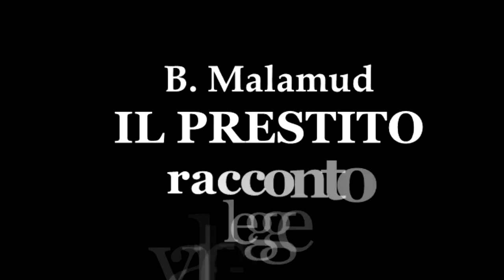IL PRESTITO - racconto di B. Malamud